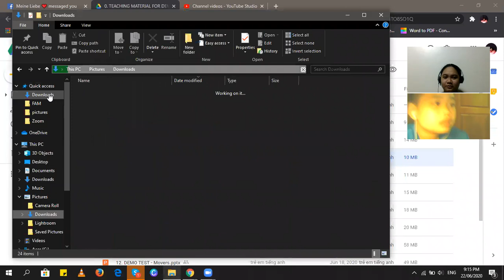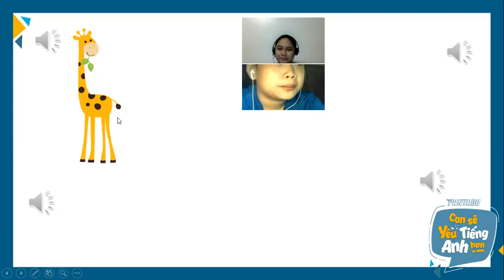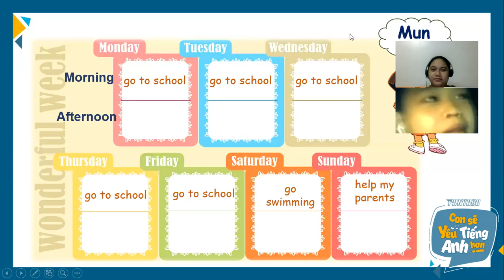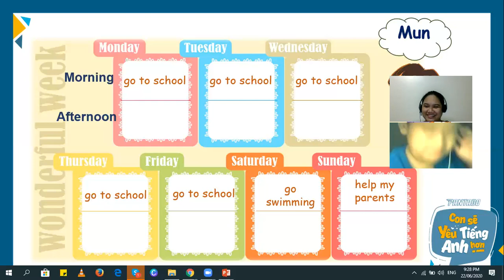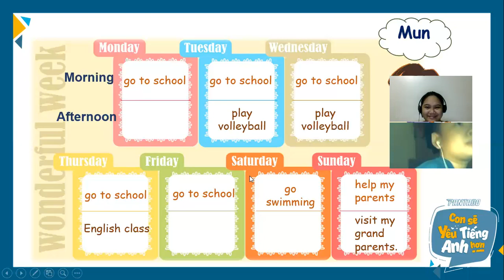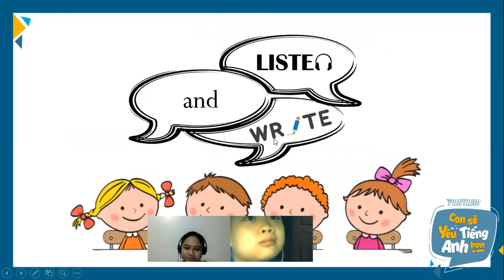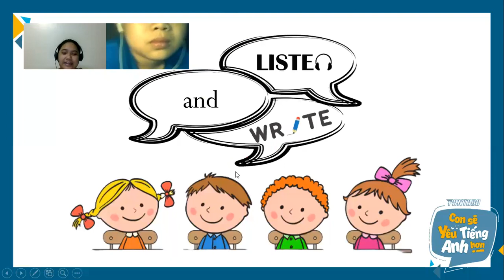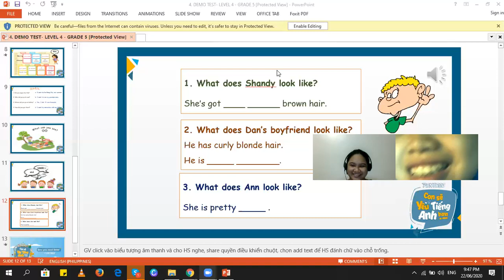GIA KHIEM 06-22